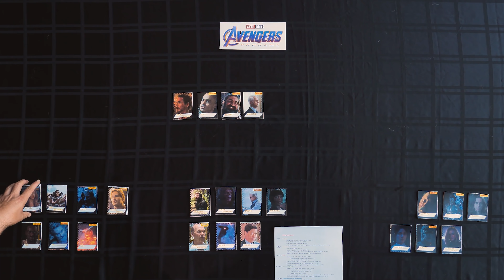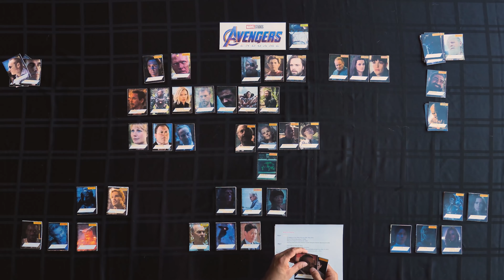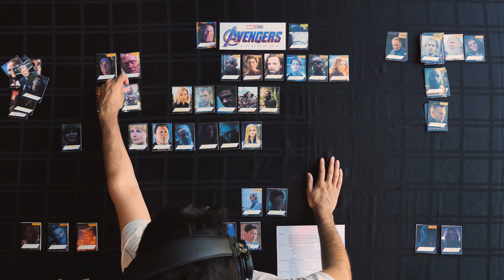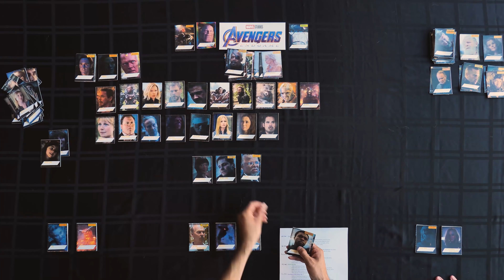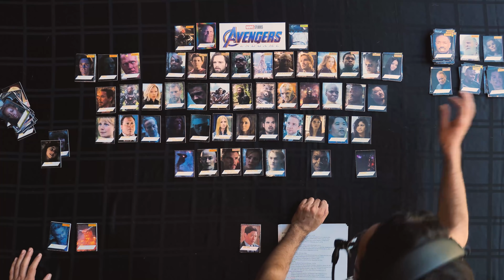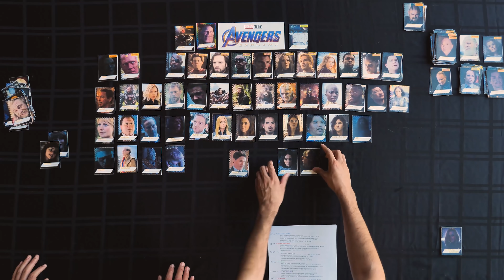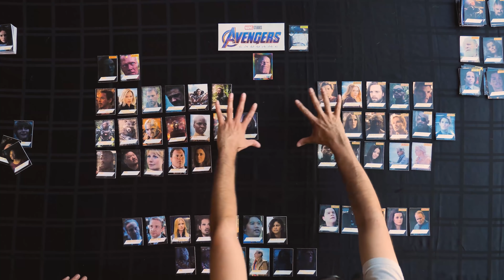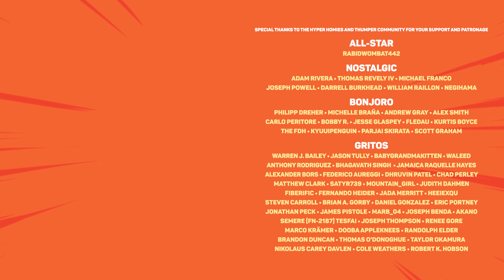The MCU Pre-Snap Recap | Avengers: Endgame (No Spoilers)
The Marvel Cinematic Universe culminates with AvengersEndgame, the 22nd film in this epic InfinitySaga. We're here to track all of the events that have led to this moment, starting with Robert Downey Jr's first appearance as Tony Stark in Iron Man (2008). We follow the course of events all the way to the present day where so many of our heroes fall victim to the Decimation by Thanos.

As always, please leave your comments on everything we covered. We love reading your input and opinions. Remember to be respectful to each other, and let's have a good discussion.

Hyper RPG
ATTN: Hyper Heroes
PMB 412
8309 Laurel Canyon Blvd.